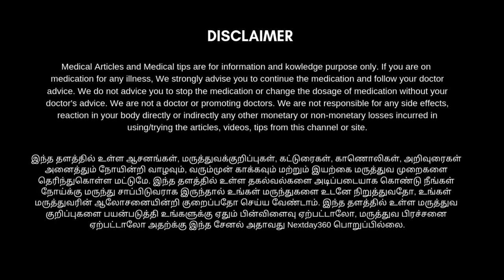ஆரோக்கியமான முறையில் உடல் எடை அதிகரிக்க | How to Weight Gain Naturally in Tamil | Nextday360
குண்டாக _என்ன_செய்ய_வேண்டும்
udal edai athikarikka tamil tips,
udal edai athikarikka tips,
udal eai athikarikka nattu maruthuvam,
udal edai athikarikka power,